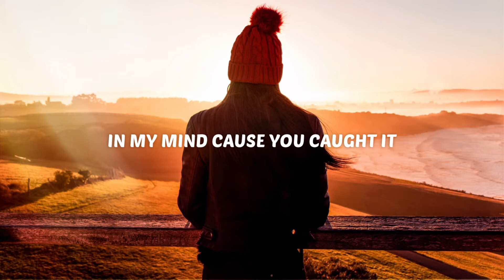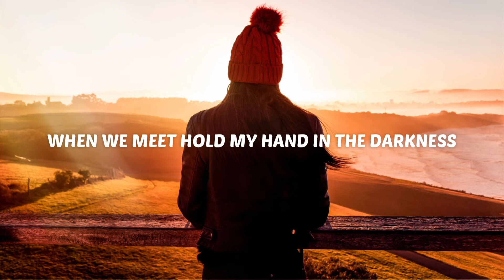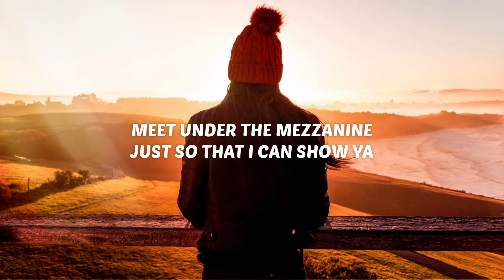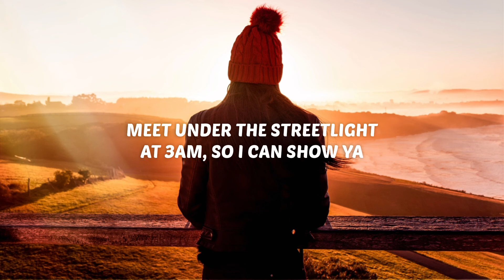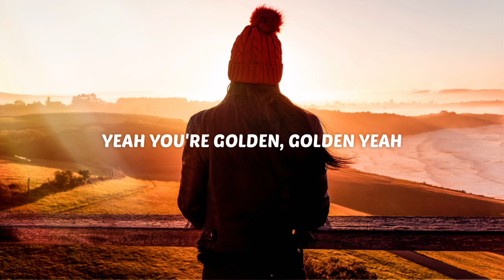Outwild x She Is Jules - Golden | Lyrics | NCS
😁 Welcome 🤗

| Lyrics |▪︎Outwild x She Is Jules - Golden

Denim jeans Broken dreams In my pocket
golden thing Round my neck Like a locket
Carve your name
In my mind cause you caught it you caught it

Your golden, golden Honestly, u know it
Meet under the streetlight
At 3am, so I can show ya
Your golden, golden honestly your glowing
Meet under the mezzanine, just so that I can show ya
You’re golden
Yeah, you’re golden
You're golden, yeah
Yeah you’re golden, golden yeah

When we meet hold my hand in the darkness
Summer heat
Bodies laid on the carpet
Eye to eye Glistening,
Know I saw it, I saw it

Your golden, golden
Honestly, u know it
Meet under the mezzanine
Just so that I can show ya

You’re golden.
Yeah, you’re golden
Your golden, yeah
You’re golden,
You’re golden,
You know it,
Yeah you’re glowing, golden yeah

You’re golden.
Yeah, you’re golden
Your golden, yeah

📸 Photo by Guillermo Suarez (Unsplash)

On your mobile, computer, notebooks, tablets and smart TV.

😄 BE HAPPY